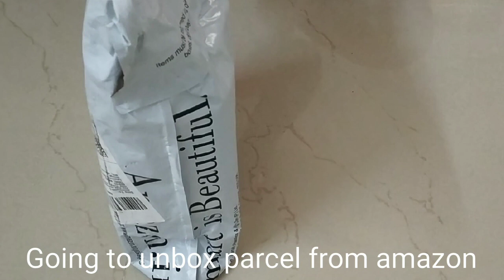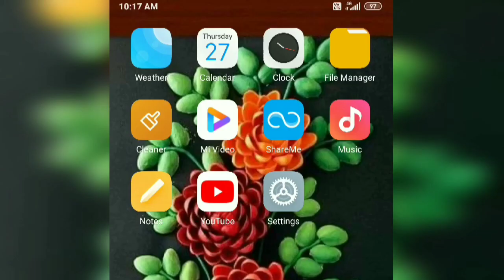Unboxing Electric Beater From Amazon @Rs 890 / Review / Chapati Mixer Blender / Egg Beater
In this video i have shown the Electric Blender i have purchased from Amazon at good price of Rs 890. It has great 7speed mixer and it can be used as chapati mixer too.

Variety of food can be prepared using this instrument especially cake 🎂.

Amazon link to buy this electric beater for cake mixing.

Buy this product and enjoy cooking